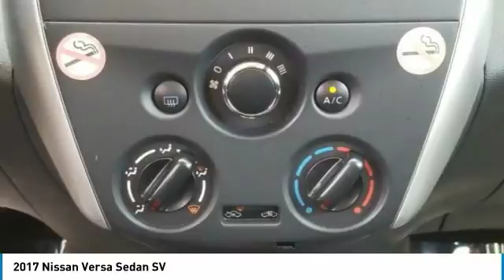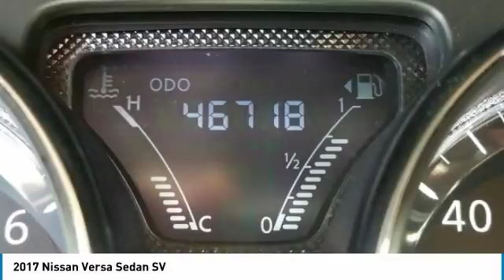2017 Nissan Versa Sedan Athens Georgia DN1034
2017 Nissan Versa Sedan SV

4735 Atlanta Hwy. Bldg. C

Check out this 2017 Nissan Versa Sedan SV. Its Variable transmission and Regular Unleaded I-4 1.6 L/98 engine will keep you going. This Nissan Versa Sedan comes equipped with these options: Urethane Gear Shift Knob, Trunk Rear Cargo Access, Trip computer, Transmission: Xtronic CVT, Torsion Beam Rear Suspension w/Coil Springs, Strut Front Suspension w/Coil Springs, Steel Spare Wheel, Single Stainless Steel Exhaust, Side Impact Beams, and Remote Releases -Inc: Mechanical Cargo Access and Mechanical Fuel. Stop by and visit us at Nissan/Volkswagen of Athens, 4735 Atlanta Highway, Athens, GA 30622.